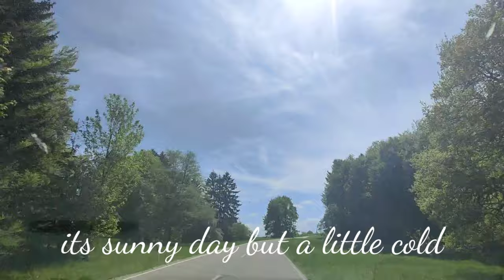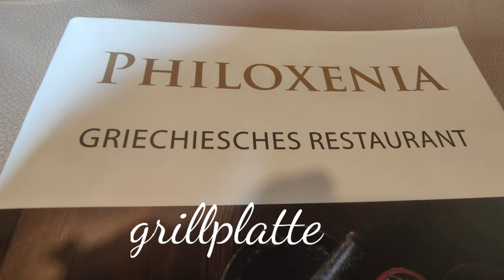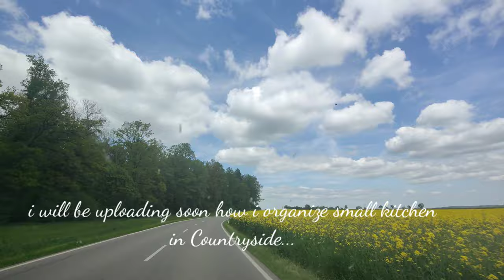Father's day 18-5-23🇩🇪 lunch in Greek restaurant/silent vlog Germany